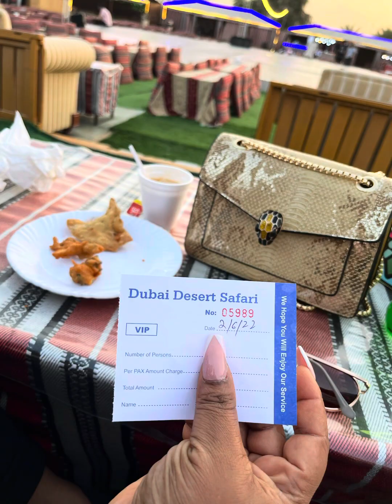Surprised visit from my girl + market runs + Desert safari experience.